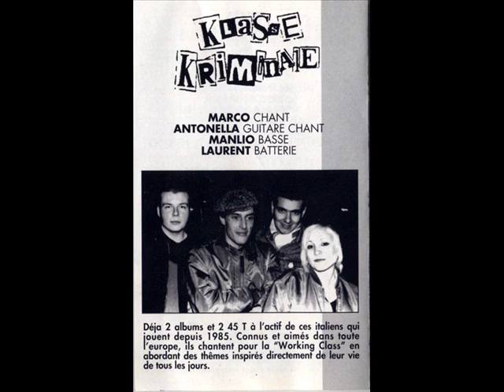Klasse Kriminale - Din Don Dan